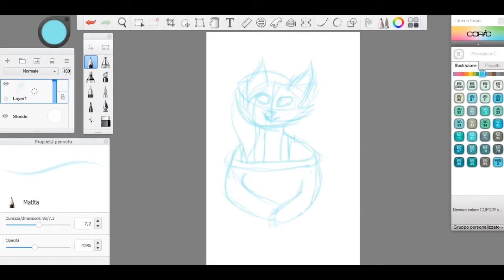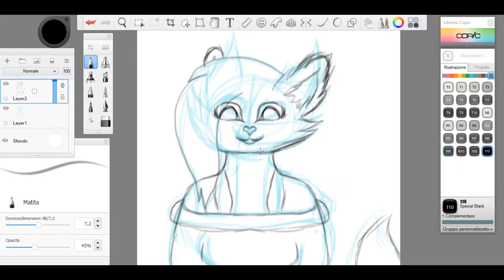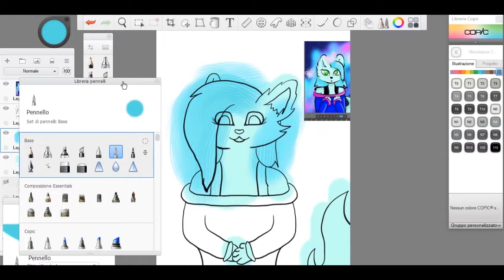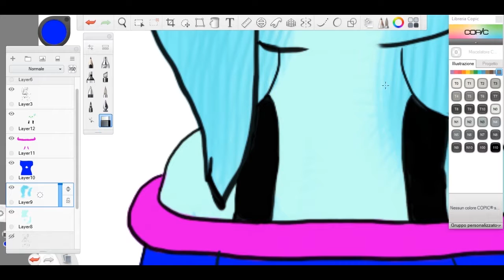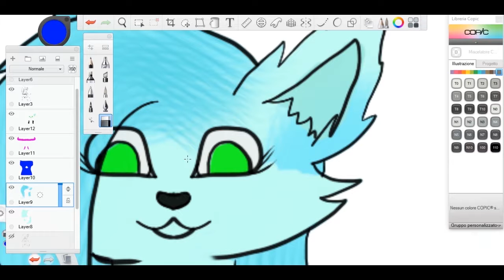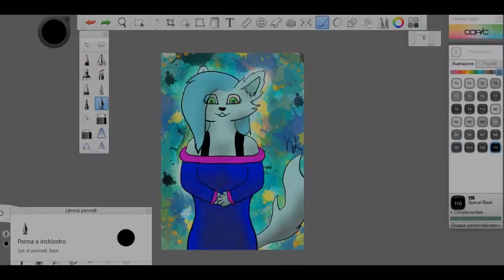lucy speedpaint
Character by EveStar (amino)
music from adobe premiere